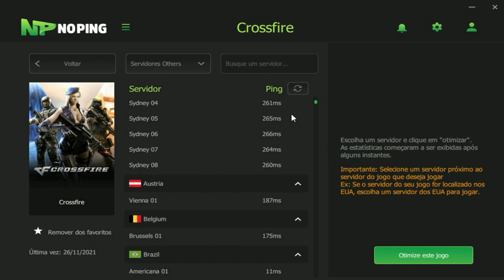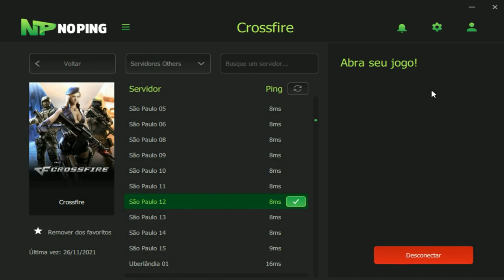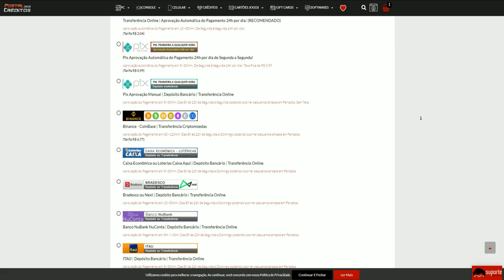PRECISEI DAR A VIDA PRA VENCER ESSA NO IMORTAL | CrossFire